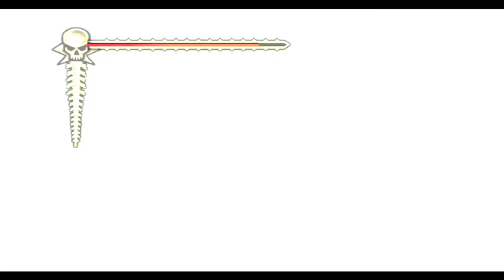Evil Dead Regeneration || Part 11 || Joe's Hardware New CHAINSAW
Hey guys! Today I'll be playing Evil Dead Regeneration and in this video, I will be showing you Evil Dead Regeneration Part 11 gameplay Video. Watch Till End It's Amazing Video..

💠I Make No Money By Making This Video.

Watch in HD+ headphone for best viewing. please don't forget like,comment and SUBSCRIBE if you like what you see...and click that notification bell if your don't want to miss any future video of mine! :)

Developer - Cranky Pants Games
Publisher - THQ
Platforms - PS2/Xbox/PC
Release - 2005

I hope you enjoyed the videos